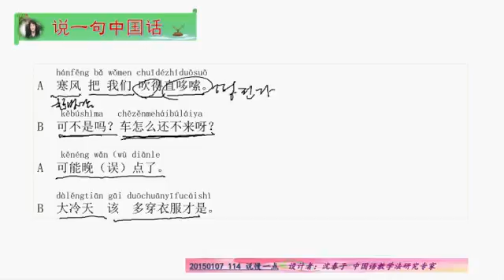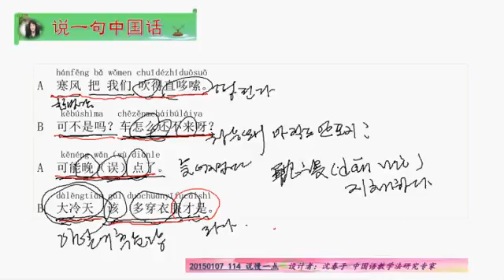추위가 말이 아니네